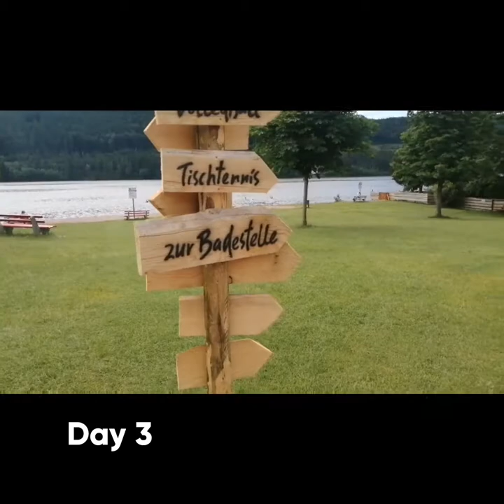It's Summertime in Germany | Day 3 Vlog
Record Life, Share
Experience & Happy Moments

Dankeschön
Salamat

Herbert  Bihlmaier
Niña Bihlmaier
Manuel Bihlmaier
Maja Bihlmaier